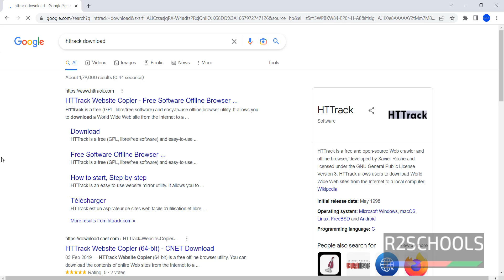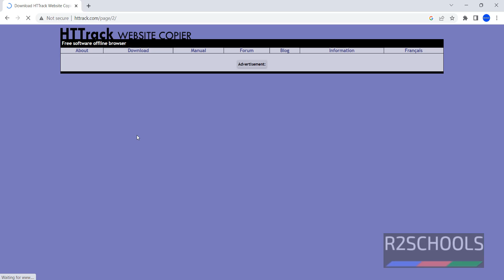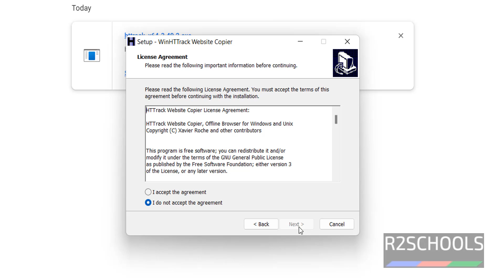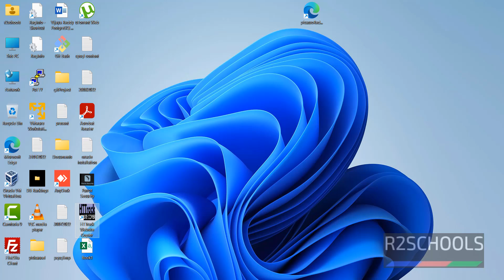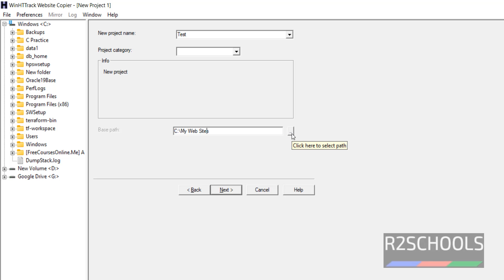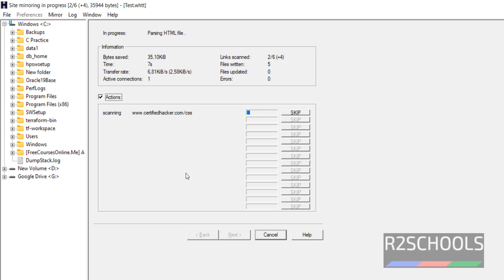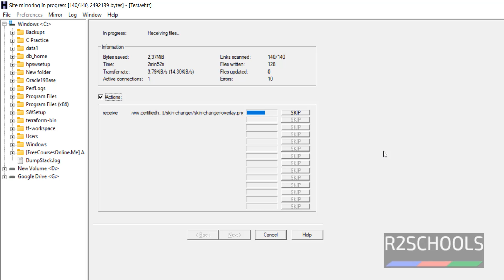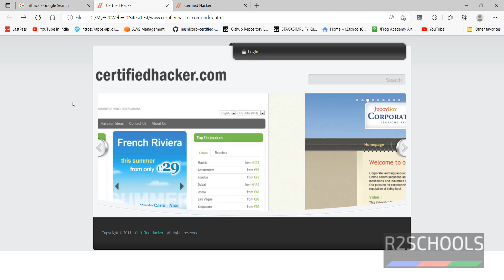How to mirror or download a website using HTTrack Website Copier | Information Gathering Tool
In this video, we have shown how to mirror or clone or download website using HTTrack website copier step by step.

website mirror tool
how to mirror a website with httrack,
mirror site download,
are mirror sites safe,
website download,
website mirror usong httrack,
website mirror usong httrack website copier,
download httrack website copier,
clone or mirror a website using httrack,
download website mirror tool httrack,
httrack to mirror a website,